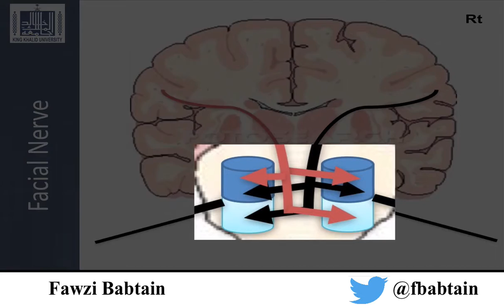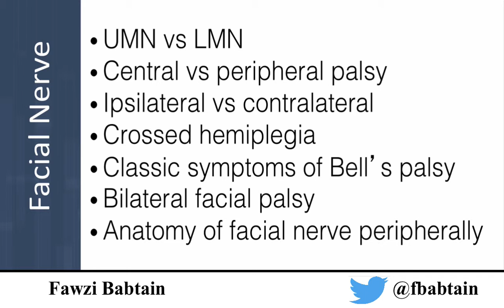Neuroanatomy of the facial nerve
The neuroanatomy of the facial nerve is explained,  with clinical correlations of lesions leading to facial palsy at different scenarios.